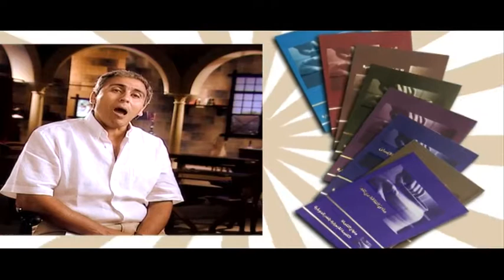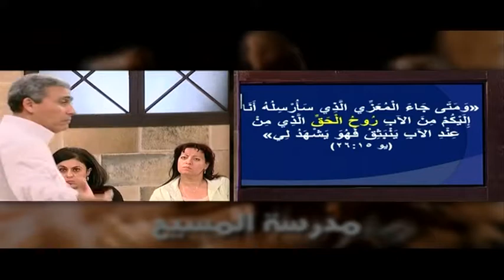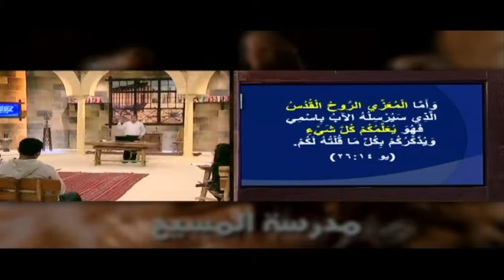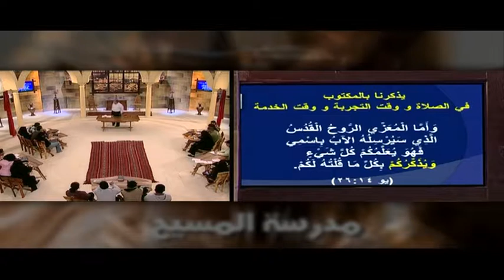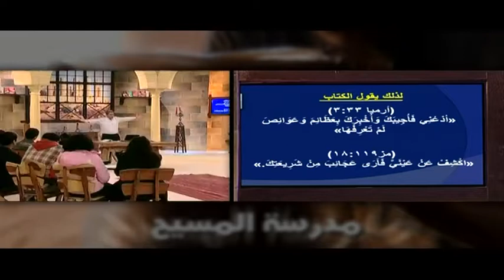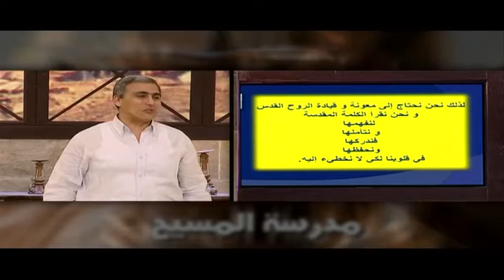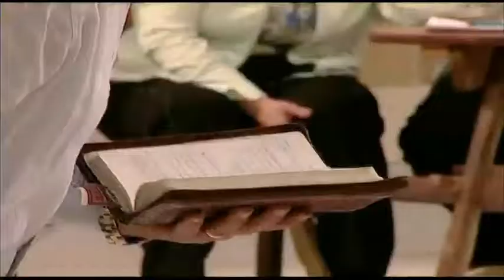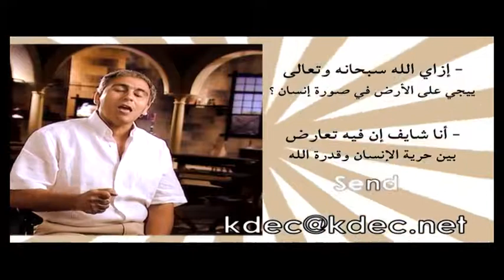S:9 E:8 دور الروح القدس في قراءة الكتاب